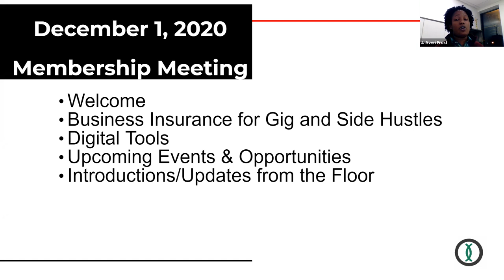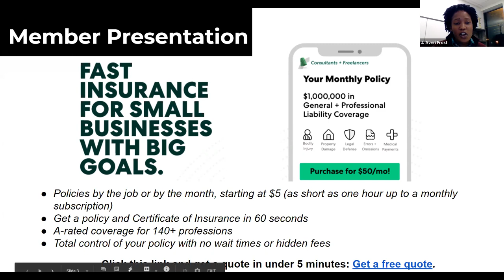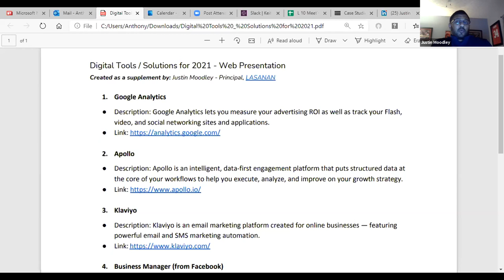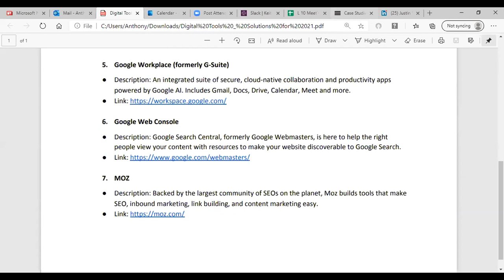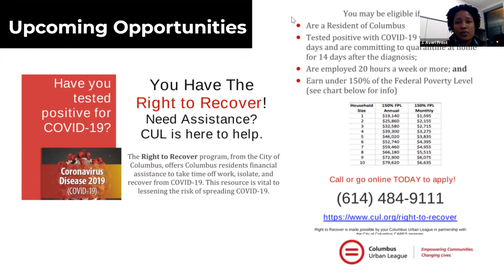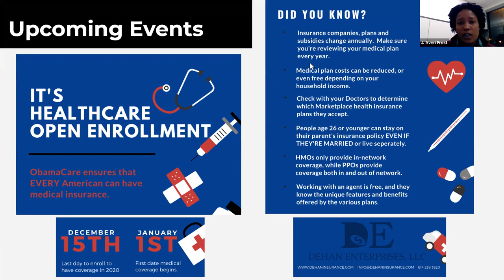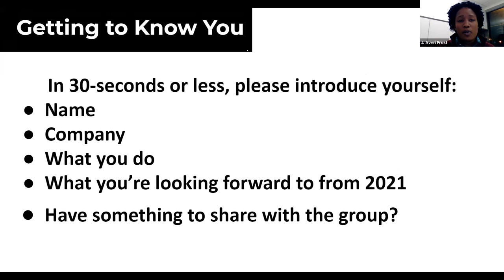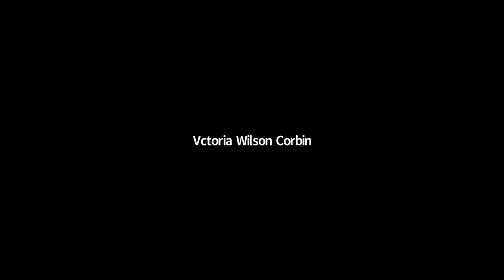COAACC Membership Meeting 12/1/2020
We discussed insurance for gig and side hustles, digital tools/resources for 2021 and more.